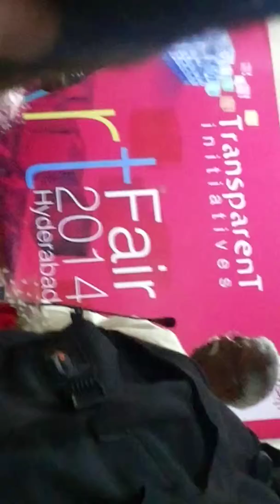ART FAIR 2014, HYDERABAD. ZNAFAU-KAPPARI KISHAN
this an ART FAIR -2014, at znafau, at masab tanq, hyderabad inauguration on 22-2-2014 to 24th feb.this conversation views on art by chief guests mrs,kavitha deuskar and laxma goud, and mr.thota vaikuntam, gowri shanker .all the paintings done on wooden boxes in defferent mediums and thier defferent styles of works  we can see in art fair. it is all affordable prices for all art lovers to promote art in middle class and other sectors.in this fair thota vaikuntam and sisir sahana, rajeshwar, sachin jalthare, kappari kishan ,bharath yadav, masunam ravi kanth, murali k.krishna reddy, nat raj, gurram mallesh, jv, other total 100 artists participated.